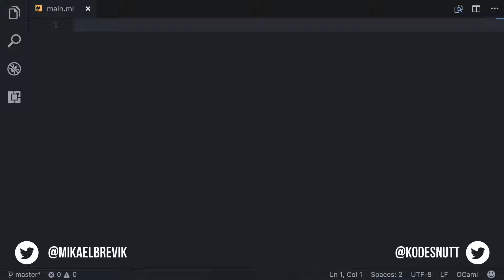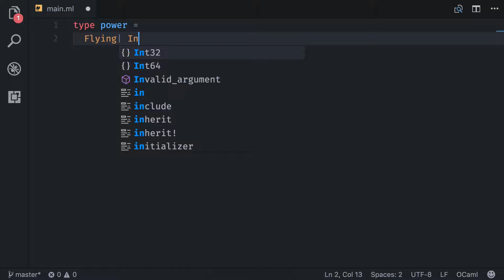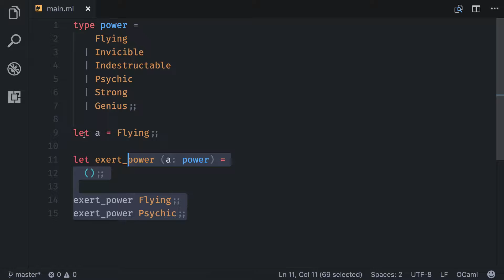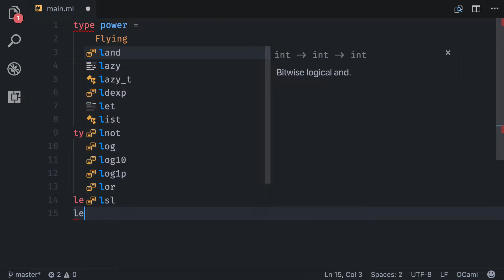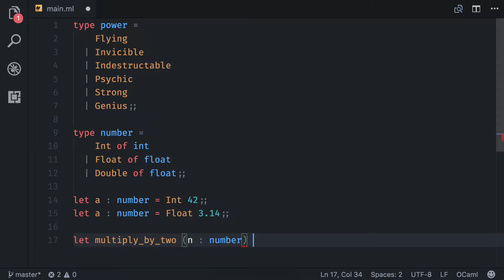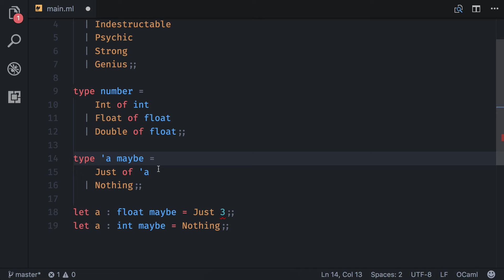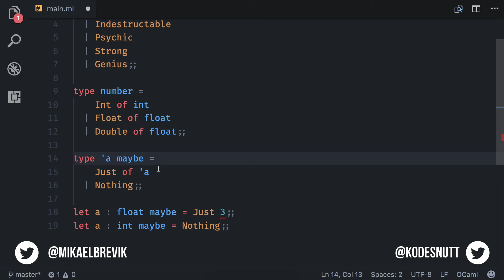Lær OCaml #11: Varianter og typekonstruktører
I OCaml (og andre ML-baserte språk) har man noe kalt varianter (eller union types) og typekonstruktører. En veldig kraftig type-måte som gjør at språket kan bli svært fleksibelt. I enkleste form virker det som enums, men i avansert bruk kan det brukes til å f.eks implementere lenkede lister. I denne episoden ser vi på hvordan dette fungerer og hvordan vi kan bruke det til å implementere en maybe type.

Sjekk ut for hele serien og kodeeksempler.

Send gjerne kommentarer eller spørsmål!